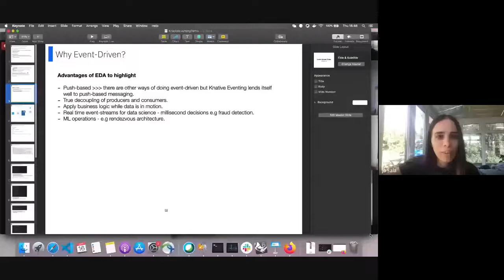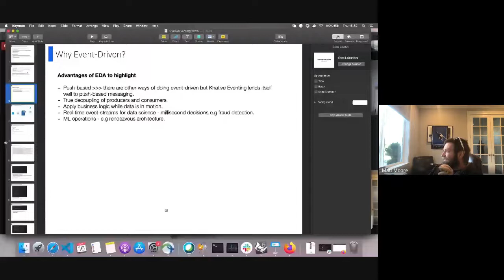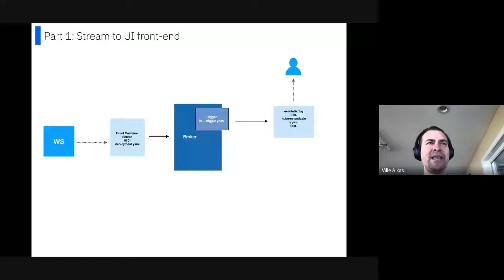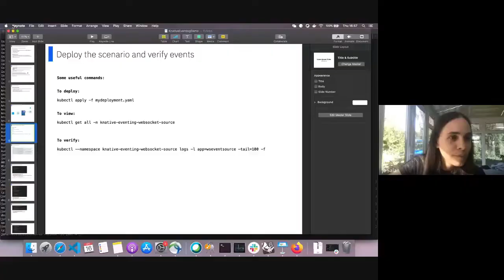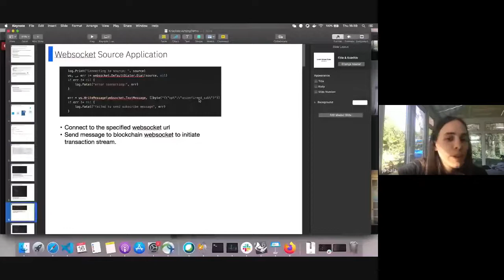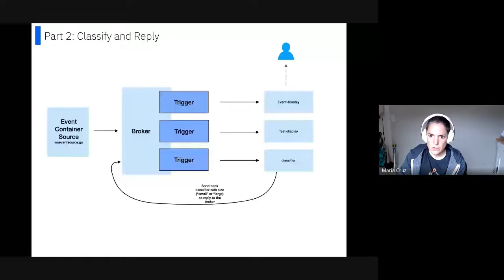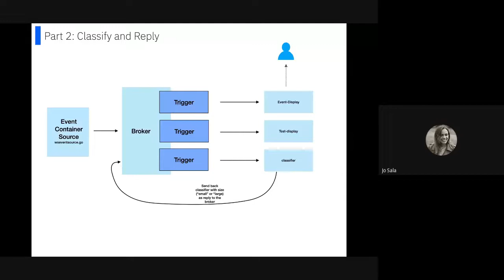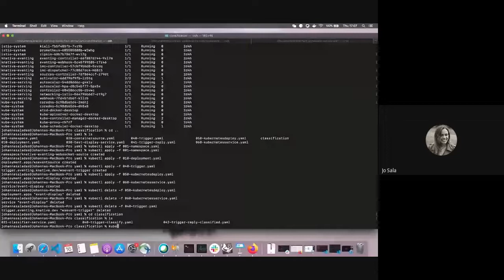Knative Community Meetup # 1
The Knative Community meetup is a virtual event designed for end users, a space for our community to meet, get to know each other, and learn about uses and applications of Knative. Every meeting has a 30 minutes demo, with allocated time to discuss this in small groups.

In this first event, the demo was designed and run by Joana Saladas, software engineer at IBM.